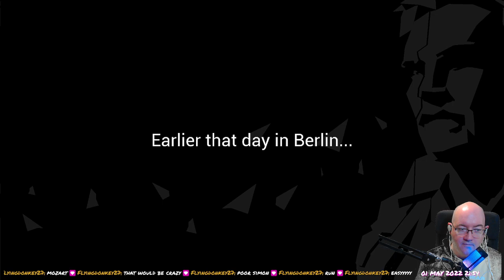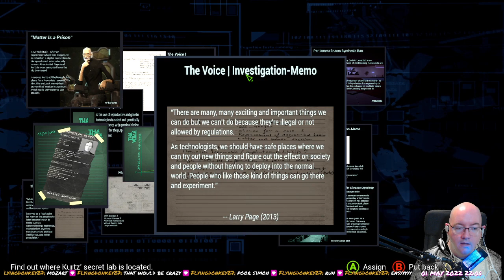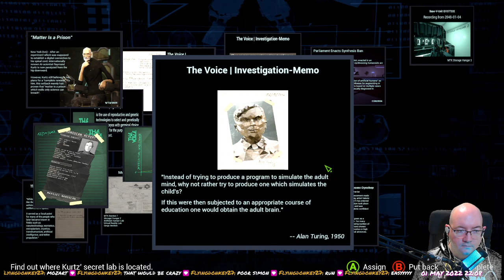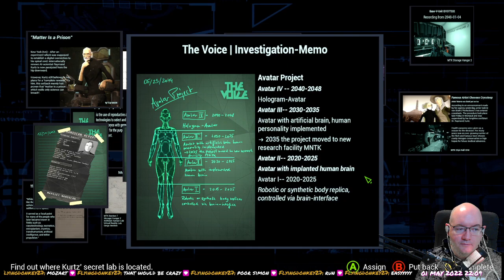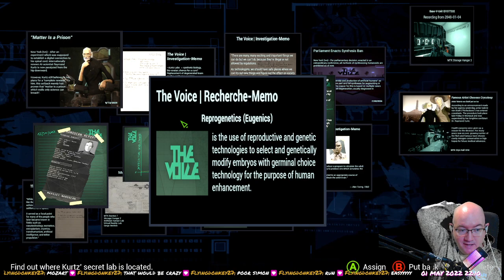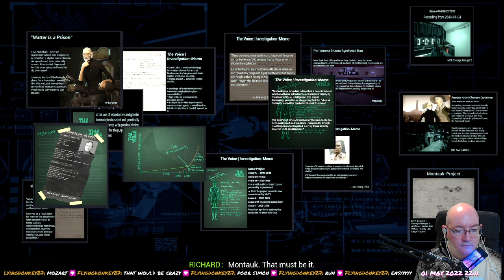State of Mind - 16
lo9i plays "State of Mind". Part of stream 0153 (01/05/22).
This was played on Manjaro KDE, but Proton wasn't required.